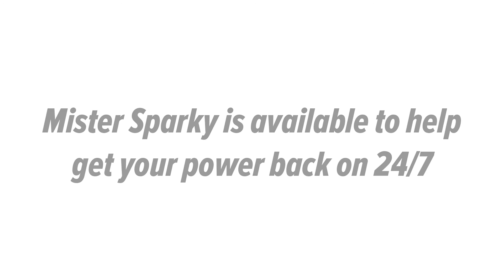Mister Sparky Electrician OKC Does Electrical Panel Repairs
Mister Sparky Electrician OKC is always available for any emergency electrician needs you may have. We are a 24/7 electrician in OKC that will not leave you waiting. We guarantee 100% satisfaction with any OKC electrical service work we perform, and we guarantee to be on-time for your appointment or the service is free. Call Mister Sparky Electrician OKC if you want the best electrician in Oklahoma City, OK.